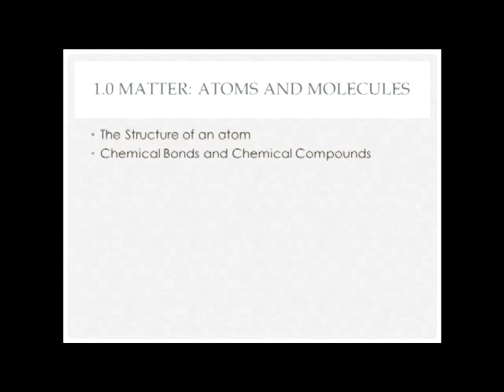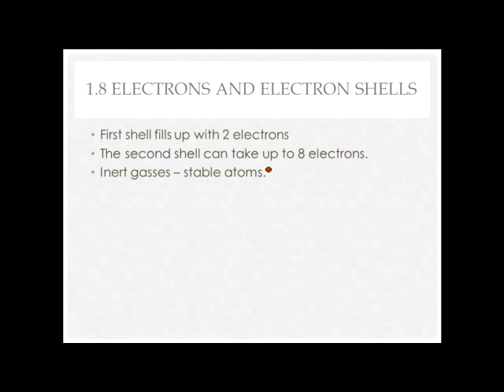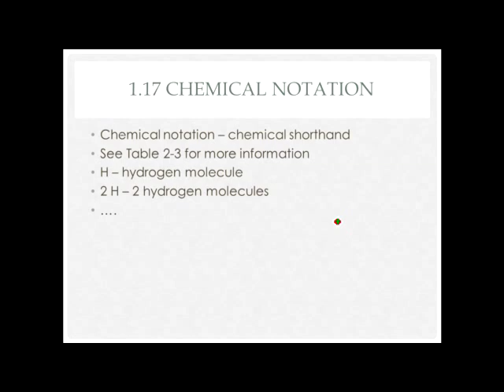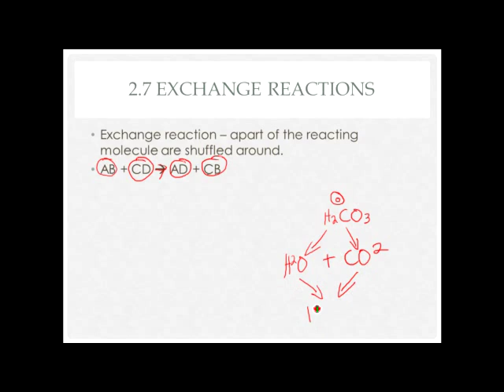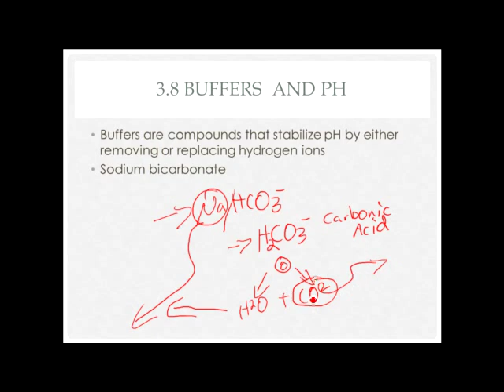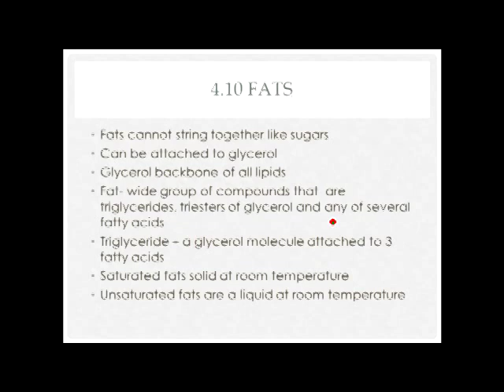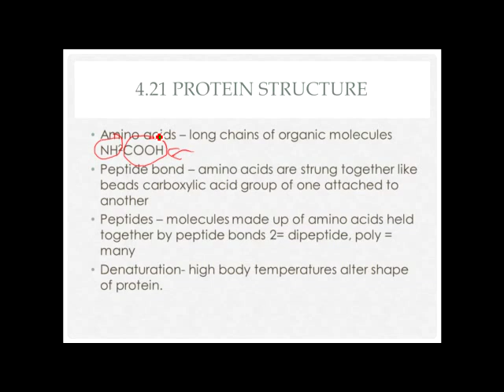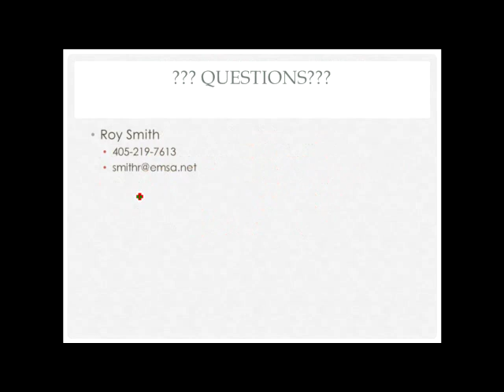Chapter 2 Matter atoms and molecules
Matter Atoms and molecules